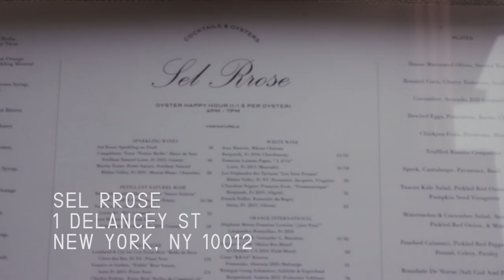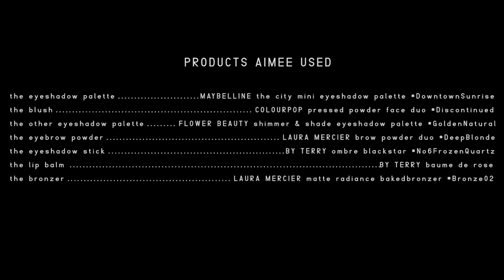AIMEE SONG'S CHAMPAGNE EYES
HI guys !! so happy to finally be back with you once a week ! Today is a special video as I am with my friend Aimee Song that is an inspiration for many of us. She shares with us her real favorite products of the moment and I will pimp her natural look with some sparkles (you know me...) for her event that she had that night.
This look is so easy and fit anyone !! please guys recreate the look and hashtag AimeeChampagneLook so I can see you interpretation ! sending you much love xxx

PRODUCTS AIMEE USED

the eyeshadow palette : MAYBELLINE the city mini
eyeshadow palette
the blush : COLOURPOP pressed powder face duo
the other eyeshadow palette : FLOWER BEAUTY shimmer &
shade eyeshadow palette
the eyebrow powder : LAURA MERCIER brow powder duo
the eyeshadow stick : BY TERRY ombre blackstar
the lip balm : BY TERRY baume de rose
the bronzer : LAURA MERCIER matte radiance baked
bronzer

the concealer : SEPHORA bright future gel serum
10Eclair + ESTEE LAUDER double wear stay-in-place
the sponger : BEAUTY BLENDER pro
the highlighter : FENTY BEAUTY killawatt MeanMoney/
Hu$tlaBaby + GirlNextDoor/ChicPhreak
the cream blush : FENTY BEAUTY match stix
the eyeshadow : URBAN DECAY eyeshadow
the eyeliner : MAC fluidline
the eyeliner brush ... MAC #209
the inner corner highlighter : URBAN DECAY moondust
palette
the pencil brush : SEPHORA COLLECTION tapered #33
the lip color : SISLEY phyto-lip twist
the finishing : MAC fix+ spray

the sweater: T BY ALEXANDER WANG
the pants: MICHAEL KORS
the shoes: GUCCI
the bag: MANSUR GAVRIEL

THE PLACE
SEL RROSE
1 DELANCEY ST

WHO WORKED ON THAT VIDEO :
Co-directed by Wildi + Franklin Burger